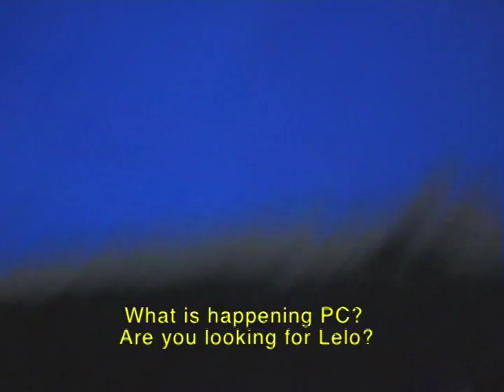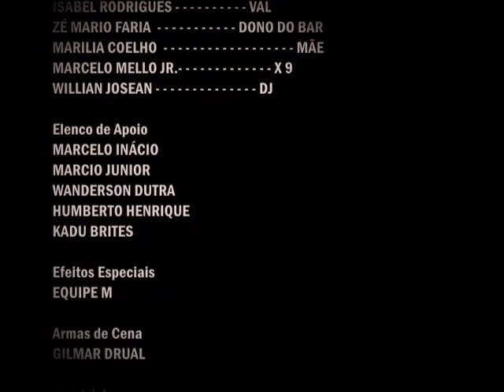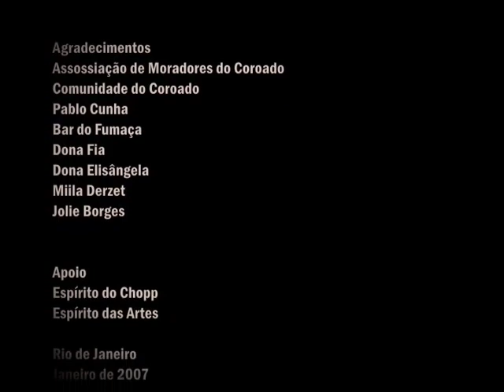7 Minutos (English Subtitles)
Filmado em um único plano-sequência, "Sete Minutos" narra um acerto de contas entre dois traficantes. Um deles é alertado sobre a presença de outro na comunidade e parte com o único objetivo de matar, custe o que custar.

Elenco: Luciano Vidigal; Jonathan Azevedo; Ana Paula Rosa; Isabel Rodrigues; Zé Mario Faria; Marilia Coelho; Marcelo Mello Jr; Willian Josean

Direção: Cavi Borges; Júlio Pecly;  Paulo Silva

Roteiro:  Júlio Pecly; Paulo Silva

Produção: Zezé da Silva

Assistente de Produção: Michel Cardoso; Priscila Dalcin

Fotografia e Câmera: Paulo Camacho

Som Direto: Michel Messer

Figurino e Maquiagem: Dayanne Alvarenga

Preparação e Produção de Elenco: Sabrina Rosa; Joana Costa

Platô: William David

Finalização: Michel Cardoso

Efeitos Especiais: Equipe M

Design: Gabriel Duran; Pedro Rossi

Armas de Cena: Gilmar Drual

Produção Executiva:  Cavi Borges; Gustavo Pizzi